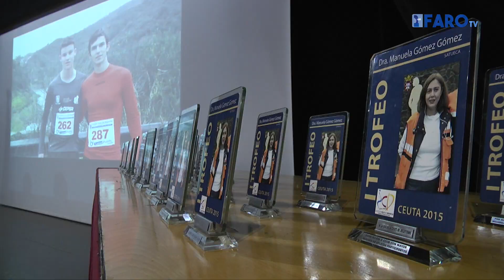Gala de Deportes de Atletismo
El Salón de Actos del Palacio Autonómico ha acogido la entrega de trofeos y reconocimientos de la temporada 2015. El acto estuvo presidido por el Consejero de Deportes, Fernando Ramos, que estuvo acompañado por la gerente del Instituto Ceuta de Deportes y por el asesor deportivo de la Ciudad Autonóma